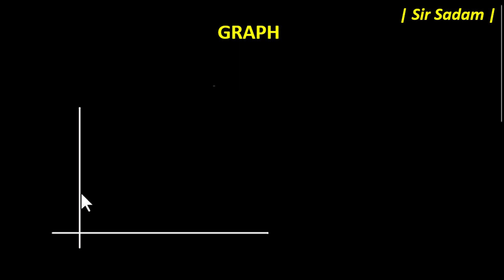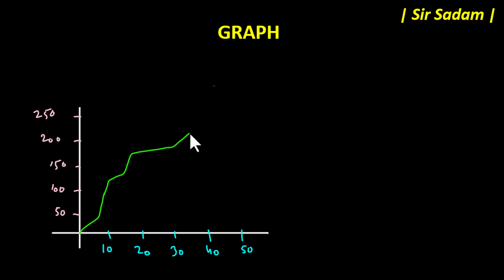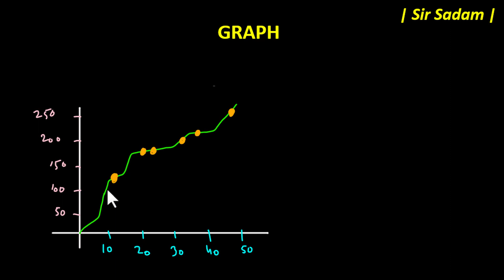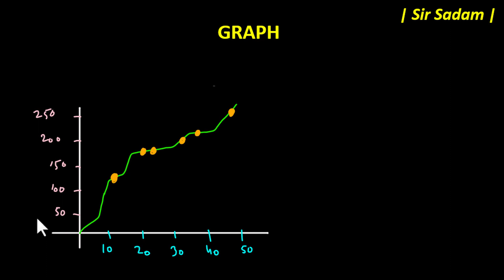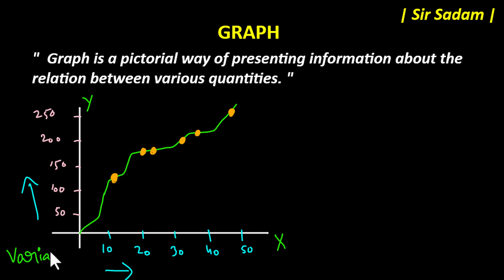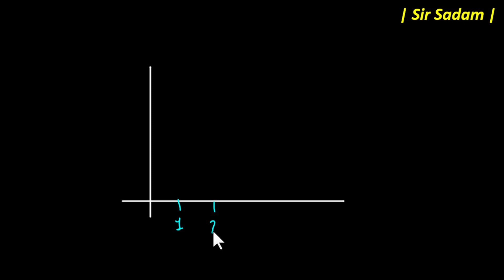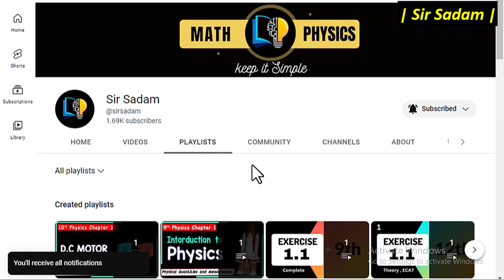What is Graph Class 9 Physics | Graphical Analysis of Motion | types of Graph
Students we will discuss What is Graph Class 9 Physics and Graphical Analysis of Motion its types of Graph
1) What is Graph
2) Graphical Analysis of Motion
3) Types of Graph
4) Distance Time Graph
5) Speed Time Graph